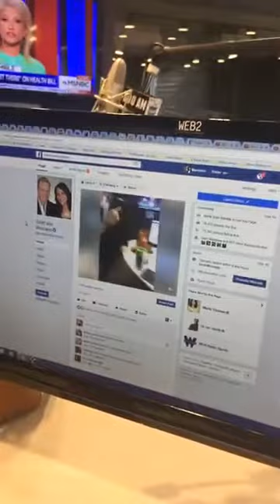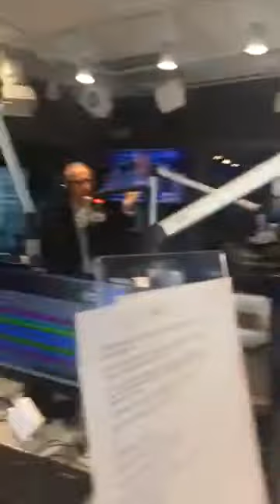John Landecker is back on Chicago's WLS!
Link to Canon G5X Camera:

In this episode:
Facebook LIVE! We're on the air and guess who walks in?
We congratulate John Landecker on being voted into the National Radio Hall of Fame on the first ballot!
John thanks everyone including his ex wives! He visits us on our WLS Sirott and Murciano radio show and talks about the power and reach of the radio station back in the 70s. Although he admits these days he’s better known as actress Amy Landecker’s dad. We hear a vintage John Records Landecker WLS jingle. We also hear about his parents and about how his father may have had the biggest radio influence on him and sadly never got to hear a Boogie Check!

WATCH!

FAN MAIL:
WLS AM890 / Sirott and Murciano
455 North Cityfront Plaza Drive
Suite 1700